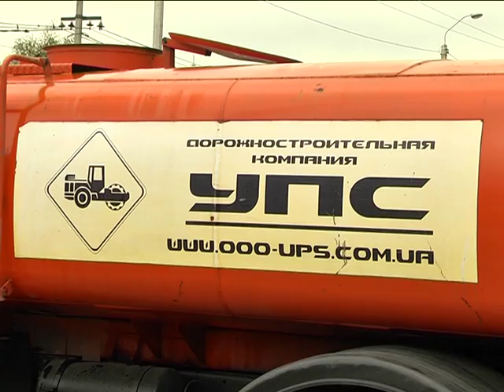Переремонт улицы Рабочей в Днепре